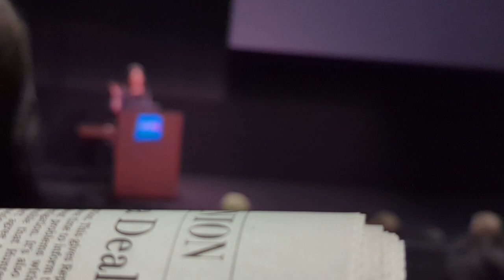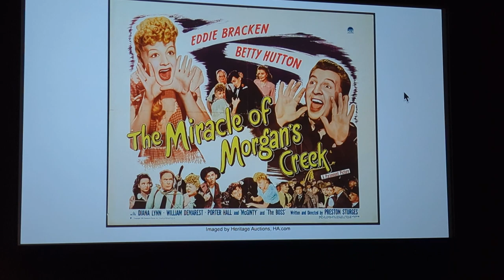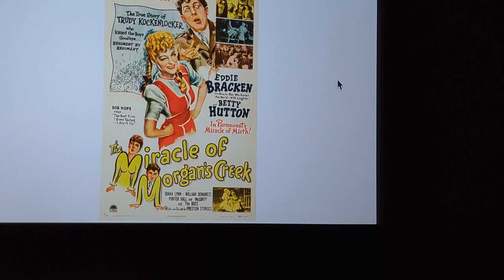Stuart Klawans Introducing "The Miracle Of Morgan's Creek" (1944) at PFA Berkeley, July 30, 2023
Stuart Klawans is the author of the new book "Crooked, But Never Common: The Films Of Preston Sturges". He introduced a few of Preston Sturges's movies at Pacific Film Archive in Berkeley. This is his introduction to "The Miracle Of Morgan's Creek" (July 30 2023).